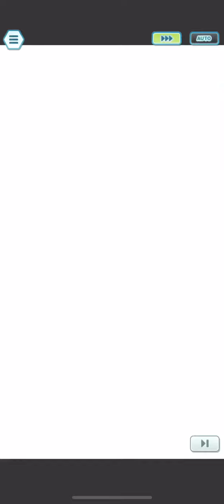Pokémon Masters EX 寶可夢大師 EX 合眾 冠軍 第五戰 艾莉絲 炎帝 大師 睡眠隊 1500pt 拍前通關 菁英模式 champion stadium